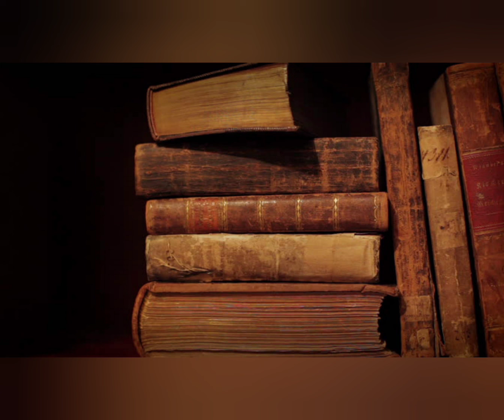कभी ना कभी तो विश्वास करना ही पड़ेगा